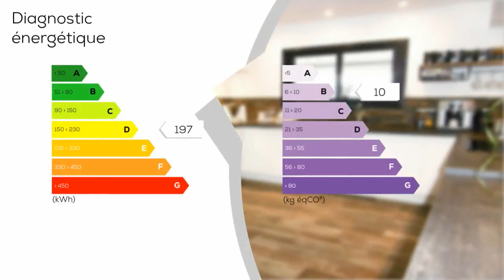A vendre - Appartement - SIX-FOURS-LES-PLAGES (83140) - 4 pièces - 112m²